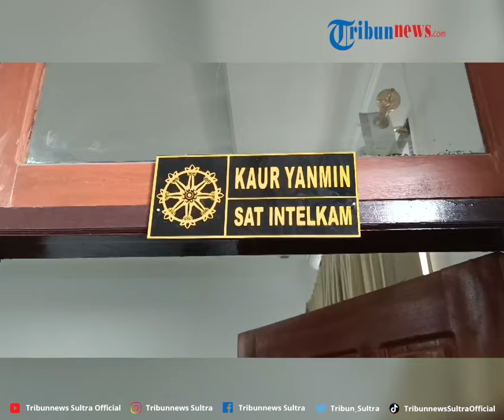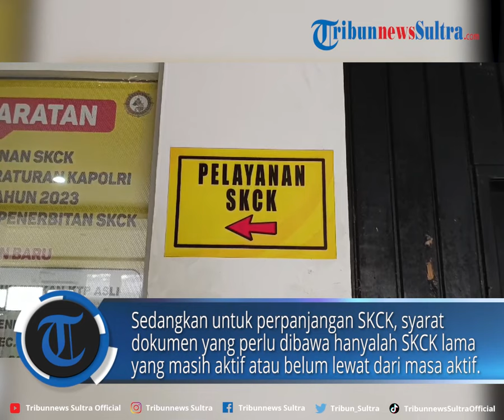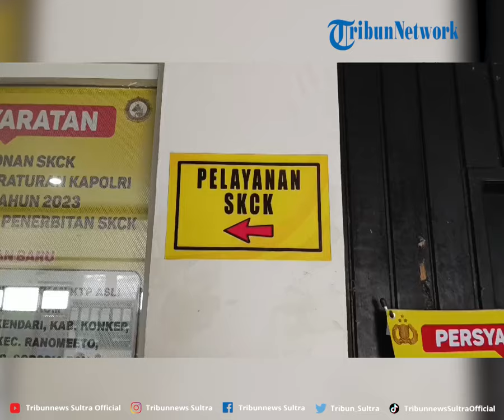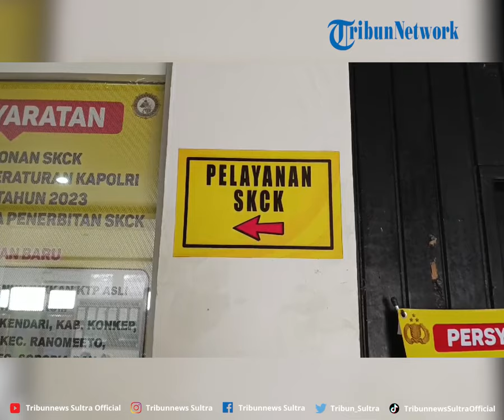Pengurusan SKCK di Polresta Kendari Meningkat Agustus 2024, Syarat, Biaya Pembuatan dan Perpanjangan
TRIBUNNEWSSULTRA.COM, KENDARI - Pengurusan Surat Keterangan Catatan Kepolisian atau SKCK di Polresta Kendari meningkat per 27 Agustus 2024.

Hal itu disampaikan oleh Kepala Urusan Pelayanan Administrasi (Kauryanmin) Satuan Intelkam Polresta Kendari, Aiptu Marthen kepada TribunnewsSultra.com.

Program: Tribun Update
Video Editor: Rheymeldi Ramadan Wijaya
Sumber: Apriliana Suriyanti
Uploader: